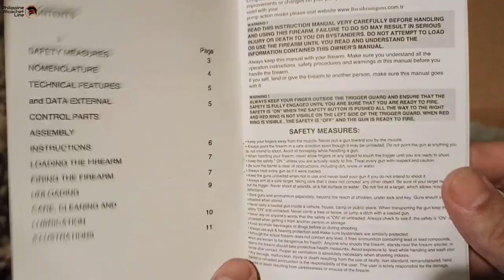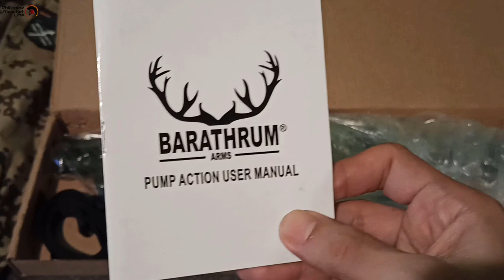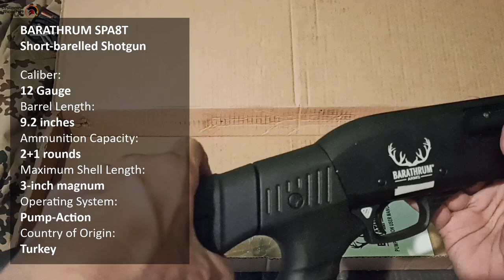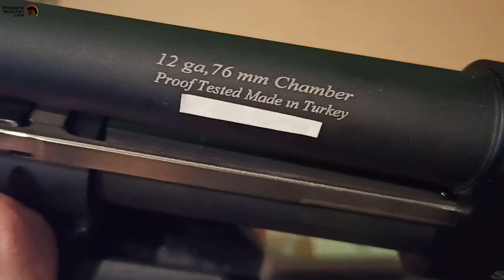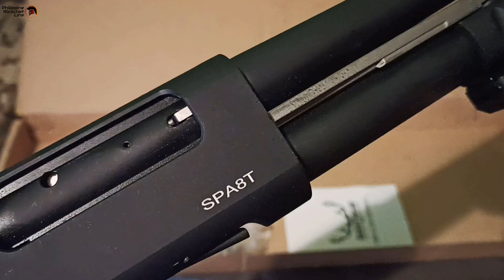Usapang Baril EP07: Barathrum SPA8T Shotgun Review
Sa pang pito na episode ng Usapang Baril, let's talk about shotguns! Ang Barathrum SPA8T ay isang budget shotgun. Ito ay gawa ng Barathrum Arms, sa Turkey. Ang SPA8T ay isang short-barelled shotgun na 100% legal sa Pilipinas for civilian ownership kung meron ka nang at least Type 1 LTOPF. Pagusapan natin ito at kung ano ba ang mga features ng shotgun na ito.

Pagusapan din natin ang shotgun industry ng Turkey, at kung bakit maraming Turkish-made na shotguns sa Pilipinas.

As an amateur gun collector, gusto ko i-share sa inyo ang alam ko sa mga armas natin sa Pilipinas. Kung kayo ay may mga tanong, gusto ko yan, so paki lagay niyo lang sa comments section.

Puwede niyong gamitin ang video na ito for your free lectures on students and audiences curious about Philippine firearms.